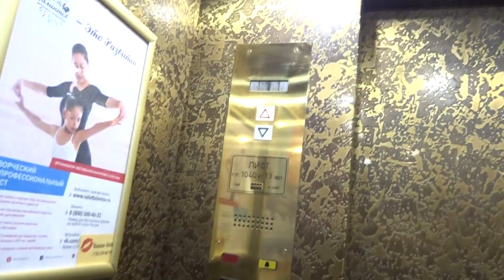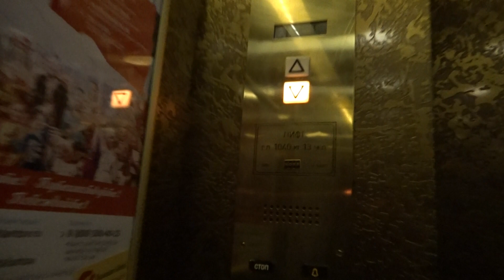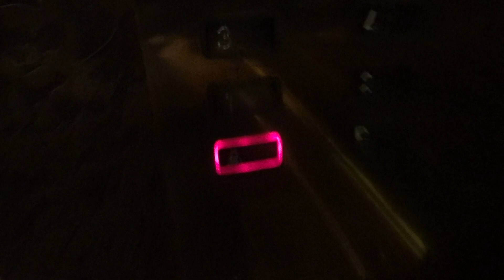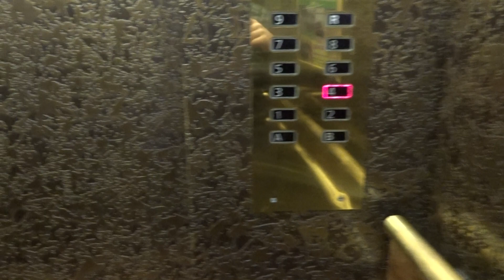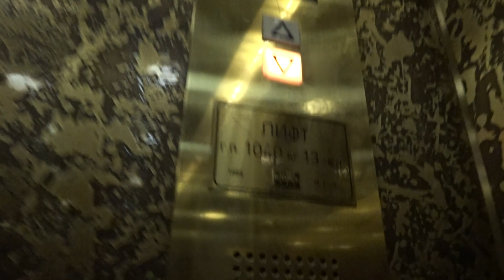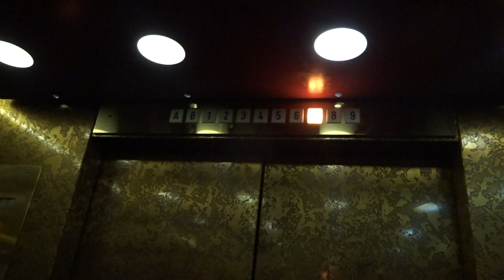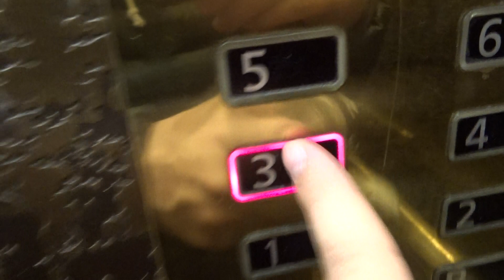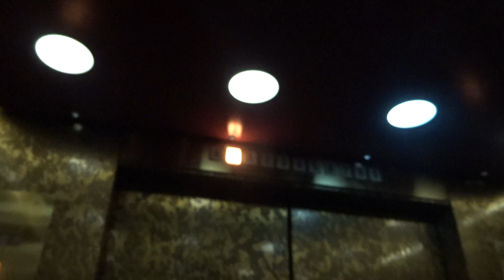7x AMAZING! Old Cl. 1969-70 (rd KONE M 1989 & 1990) Tr. Els/Ls@Hotel Saint-Petersburg***, Spb, RUS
There are 7 elevators in this elevator lobby (7 in a row!) but only 6 elevators were working at the time of filming. This is part 1 Here's part 2

“Saint Petersburg” (previously – hotel “Leningrad”) is a 3-star hotel in the historical center of Saint Petersburg located on the Pirogovskaya Embankment, 5. The hotel was founded in 1970.
Hotel “Saint-Petersburg” is located in one of the most beautiful places of the city: Pirogovskaya embankment, just in front of the famous cruiser Avrora. The hotel has a magnificent view of the river Neva, historical center of the city, including Isaak and Peter and Paul Cathedrals. Finlyandsky Rail Terminal is situated in 10 minutes of walk from the hotel, getting from the hotel to the “Pulkovo” airport takes around 40 minutes. One of the main advantages of the hotel is an immediate proximity to the most popular sightseeings of Saint-Petersburg.
Hotel “Saint-Petersburg” was built in 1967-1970, architects of the project were S.B. Speransky, V.E. Struzman and N.V. Kamensky. Foundation of the hotel with a symbolic name “Leningrad” was a great breakthrough not just because it was one of the first hotels of that size built after the war and also due to the advanced construction technologies put into practice. The hotel was excellently equipped, on the second floor guests found themselves in a winter garden with a breathtaking view of the historical part of the city. In the “Mirror fort” that looked like a glass cylinder was located a two-story restaurant, where events for the VIP guests of the city were held. During its history hotel “Saint-Petersburg” has received lots of celebrities. An exchange bar was opened in the hotel, which was an absolute rarity for Russia of the 1970s. Special appeal of the hotel were Cabaret performances that were extremely popular with guests and residents of the city.

On February 23 in 1991, there was a fire in the hotel that was considered to be one of the worst conflagrations of the 20th century in Saint Petersburg. The seventh through ninth floors were involved. Seven guests and nine firefighters died. There is a monument to the firefighters who perished near the Kalininsky district fire station.
During first ten years (between 1970 and 1980) the hotel received more than a million foreign guests.
Initially it was assumed that the hotel will be built in two stages: the first is a modern building of the hotel and design of the second stage was completed in the middle of the 1970s. It was planned to construct a 13-story building in the form of an open-ring with an inner courtyard with swimming pool and fountains. At the present time it is the building of Petrovsky fort.
In 2006 the second meeting of G8 ministersа finance was held in the hotel “Saint-Petersburg” was the first hotel in Soviet Union that applied western system of breakfasts: “Buffet-breakfast” and “Continental breakfast”. Source: Wikipedia

This 3-star hotel has 12 floors (A, B, 1-9, R) but unfortunately, the Rooftop is closed at the moment. It includes 613 rooms (one of the biggest in Saint-Petersburg) and 7 guest elevators (or mixed-use), because it doesn't seem to have any separate staff elevators.

Right now, it seems like they are going to modernize 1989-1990-replaced KONE elevators again (I heard terrible generic chimes on the 9th floor) and one of the 7 elevators were not working at the time of filming, but luckily, I still went here before all the elevators had gotten replaced! The elevators were installed around 1969-70 (hotel opened in 1970), maybe by KONE (pop-out buttons?) imported into the Soviet Union and replaced in 1989 and 1990 before the fall of the Soviet Union, with rectangular M-series fixtures, luxurios interor and lamp indicators. Classic!

Location: Hotel Saint-Petersburg*** (Former Hotel Leningrad), Saint-Petersburg, Russia
Brand: KONE?
Replaced by: KONE
Type: Traction

Year installed/replaced: 1969-70 / late 1989 (elevators nr. 5 and 7)- early 1990 (elevators nr. 1, 2, 3, 4 and 6)

Floors served: 11 (A, B, 1, 2, 3, 4, 5, 6, 7, 8, 9) - 4x elevators (elevators nr. 1, 2, 3 and 4)
12 (A, B, 1, 2, 3, 4, 5, 6, 7, 8, 9, (R)) - 3x elevators (elevators nr. 5, 6 and 7)
Serial (Please note: I filmed and did full rides in the 6 working elevators in this order: nr. 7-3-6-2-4 (this video) and nr. 5 in a separate video):
H 54141 (elevator no. 1 mod 1990) UNDER MODERNIZATION
H 54172 (elevator no. 2 mod 1990) 6:57 - 8:47
H 54173 (elevator no. 3 mod 1990) 2:06 - 4:13
H 54174 (elevator no. 4 mod 1990) 9:43 - END
H 54084 (elevator no. 6 mod 1990) 5:06 - 6:55
H 54085 (elevator no. 7 mod 1989) 0:06 - 1:58